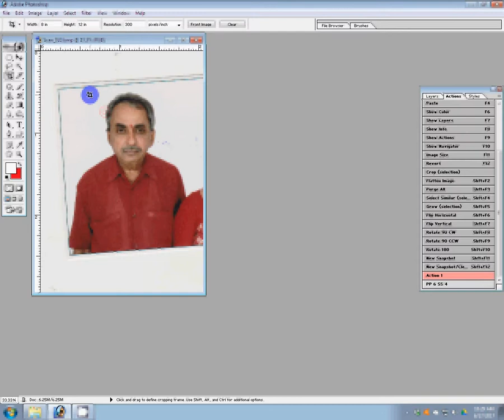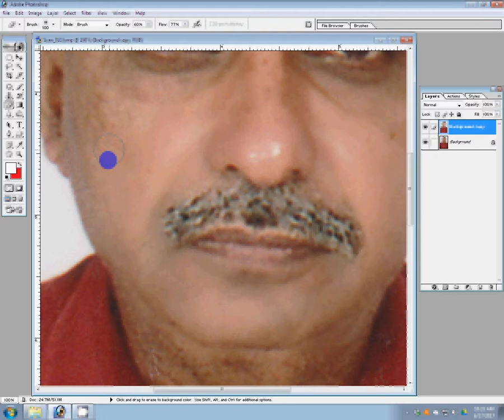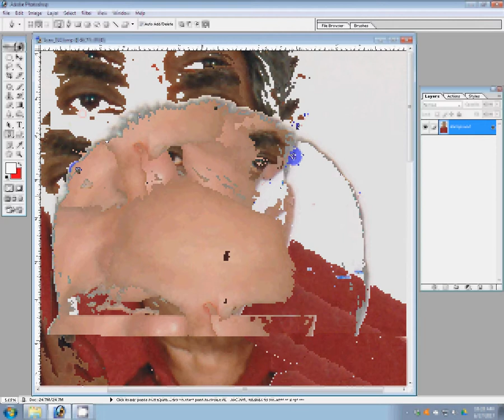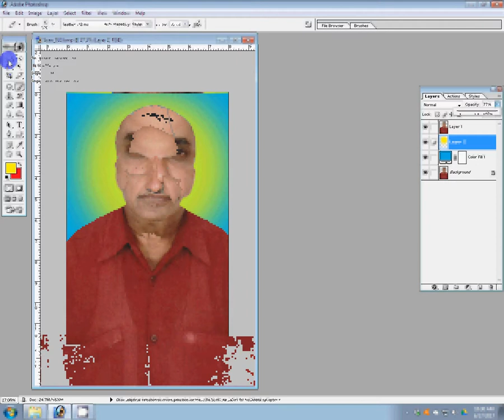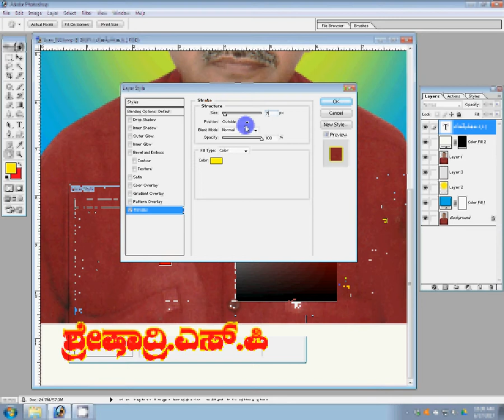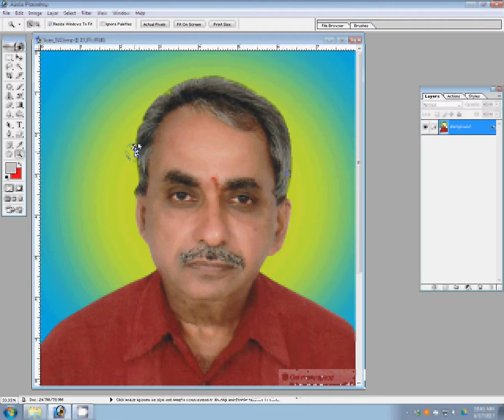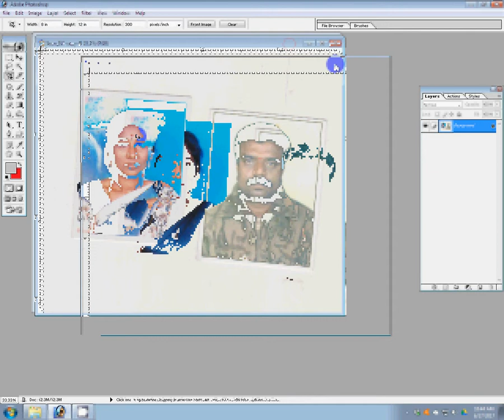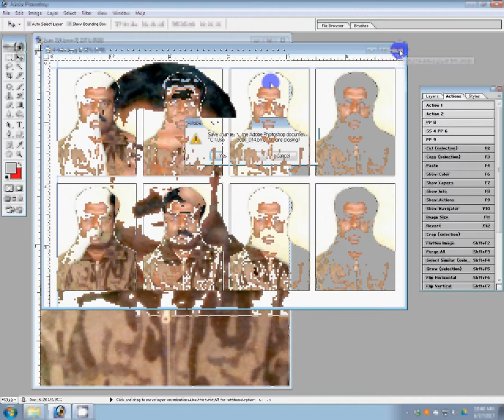Adobe Photoshop Tutorial Old photos to new photo Work